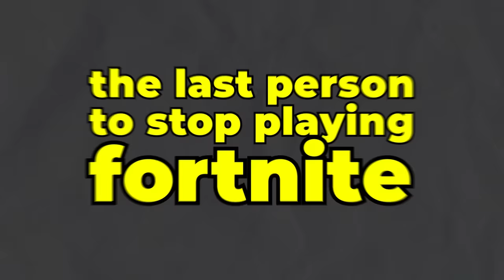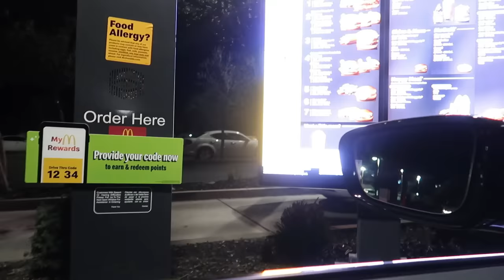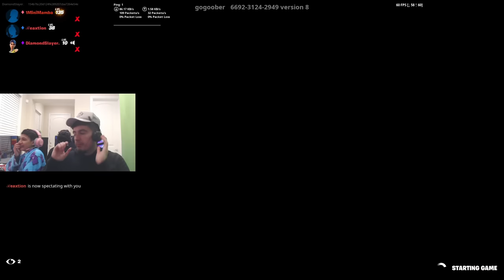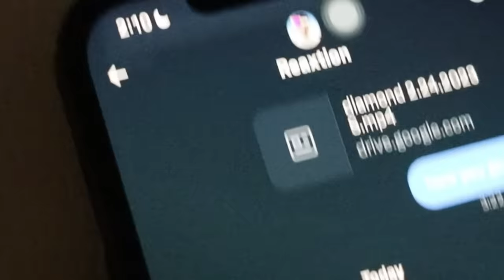Last To Stop Playing Fortnite With Cheap VS Expensive Gaming PC's Wins $1,000!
Last to stop using Cheap vs Expensive gaming pcs to play fortnite wins $1,000!